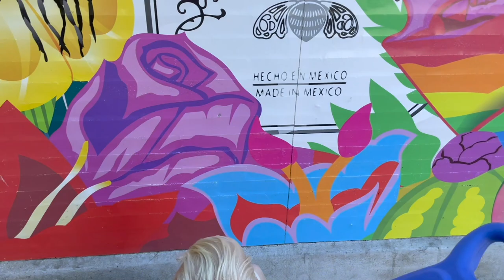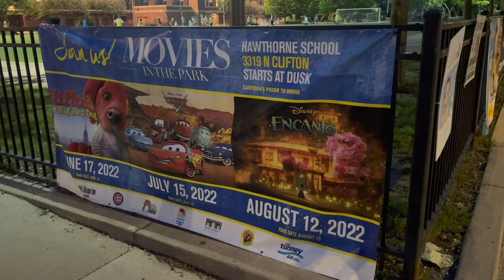We Gotta Soak Up Sweet Summer Time While We Can!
Let's get back to normal! All of us are on the mend and we are finding little ways to feel more and more like ourselves again. Sarah has her postpartum midwife check up and it goes very well. Peter goes out on another beautiful lakefront run (with some sleepy company). Tonight we are grateful for leftovers and an empty park for Jamesie to play. Summer in Chicago is magical. The lightning bugs definitely have something to do with it!